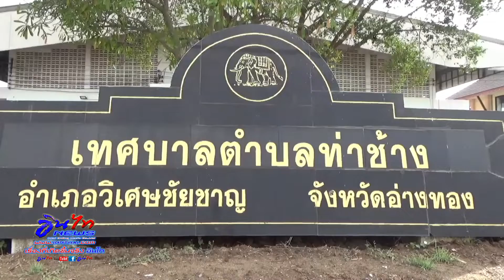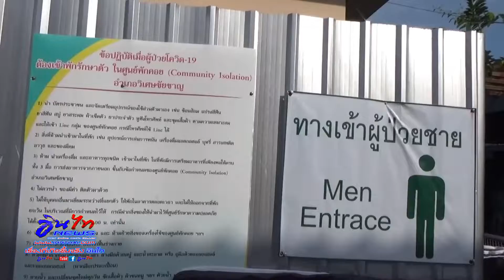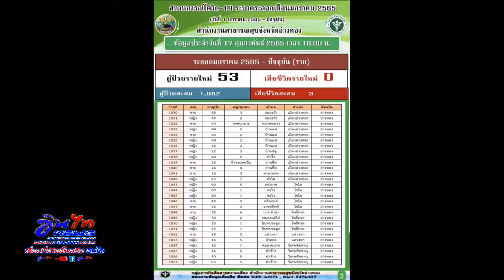อ่างทอง ผู้ว่าฯปูเป็นห่วงสถานการณ์โควิดเร่งเปิดศูนย์พักคอย(CI)หลังมีผู้ป่วยโควิดเพิ่มอย่างต่อเนื่อง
หลังมีการแพร่ระบาดโควิด-19 รายใหม่ตั้งแต่เมื่อเดือนมกราคม 2565 ที่ผ่านมาและมีแนวโน้วว่าจะมีผู้ป่วยโควิดเพิ่มขึ้นอย่างต่อเนื่อง ทำให้หลายหน่วยงานของจังหวัดอ่างทอง นำโดยนายวีระศักดิ์ วิจิตร์แสงศรี ผู้ว่าราชการจังหวัดอ่างทอง ได้สั่งการให้ทุกภาคส่วนร่วมกันจัดตั้งศูนย์พักคอย IC (Community Isolation)ไว้รองรับประชาชนที่ติดเชื้อโรคโควิด-19 โดยนำศูนย์พักคอย IC (Community Isolation)ที่ได้ปิดไปแล้วเมื่อปลายปีที่แล้วมาปรับปรุงให้พร้อมใช้งาน

ต่อมาเมื่อเวลา 09.30 น.ของวันนี้(18กพ.65)ที่ศูนย์พักคอย IC (Community Isolation) เทศบาลตำบลท่าช้าง ตำบลท่าช้าง อำเภอวิเศษชัยชาญ จังหวัดอ่างทอง นายวีระศักดิ์ วิจิตร์แสงศรี ผู้ว่าราชการจังหวัดอ่างทอง

นายธนะวัฒน์ วงศ์พัน นายแพทย์สาธารณสุขจังหวัดอ่างทอง นายไพบูลย์ ศุภบุญ นายอำเภอวิเศษชัยชาญ นายแพทย์ประเสริฐ เสถียรกิจการชัย ผู้อำนวยการโรงพยาบาลวิเศษชัยชาญ นายกิตติ งอกงาม สาธารณสุขอำเภอวิเศษชัยชาญ นายพุทธิธร ฉัตรบริรักษ์ นายกเทศมนตรีตำบลท่าช้าง ได้ร่วมเร่งปรับปรุงศูนย์พักคอย IC (Community Isolation) เทศบาลตำบลท่าช้าง เพื่อให้พร้อมการใช้งานในวันจันทร์ที่ 21 กพ.65 นี้ โดยระดมเจ้าหน้าที่สาธารณสุข อสม.กำนัน ผู้ใหญ่บ้าน พร้อมด้วยจิตอาสาฯ โดยมีองค์การปกครองส่วนท้องถิ่นของอำเภอวิเศษชัยชาญ สนับสนุนงบประมาณ รถยนต์ เตียงกระดาษ

ด้านนายวีระศักดิ์ วิจิตร์แสงศรี ผู้ว่าราชการจังหวัดอ่างทอง กล่าวถึงสถานการณ์ของโควิด-19 อ่างทอง ว่า ณ วันนี้เป็นสถานการณ์ไม่ค่อยดีนัก แต่ได้รับความร่วมมือของทุกฝ่ายก็เบาใจไปได้ เพราะเราพร้อมใจกันช่วยกัน ส่วนเรื่องขยะติดเชื้อเมื่อครั้งก่อนล้นจะไม่สามารถจัดเก็บได้ทัน นายวีระศักดิ์ ได้กล่าวว่าเราต้องหารือร่วมกัน เพราะการนำปัญหาในครั้งก่อนนำมาแก้ไขในครั้งนี้ และศูนย์พักคอย IC (Community Isolation)เทศบาลตำบลท่าช้าง จะเปิดได้อย่างช้าในวันจันทร์ที่ 21 กพ.65

ด้านผู้ติดเชื้อโควิด-19 เมื่อวันที่ 17 กพ.65 ที่ผ่านมามีผู้ติดเชื้อรายใหม่ 53 ราย รวมผู้ป่วยสะสมแล้ว 1,082 รายเสียชีวิต 3 ราย